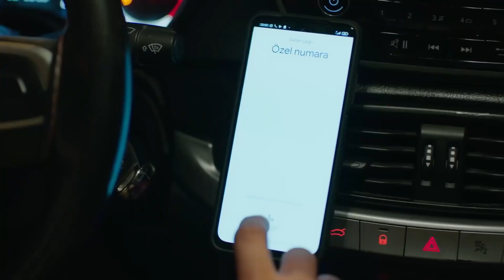Ada Bora'yı Terk Etti | Baht Oyunu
Baht Oyunu - Ben seni üzerim...

Yapım: ARC Film
Yapımcı: Fatih Enes Ömeroğlu
Yönetmen: Serdar Gözelekli
Senaryo: Erkan Birgören, Tuna Kıygı, Fatih Enes Ömeroğlu